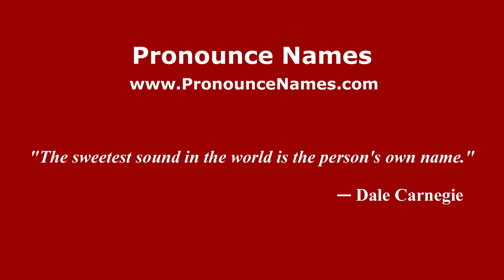How to pronounce Whiteleaf (English/UK) - PronounceNames.com